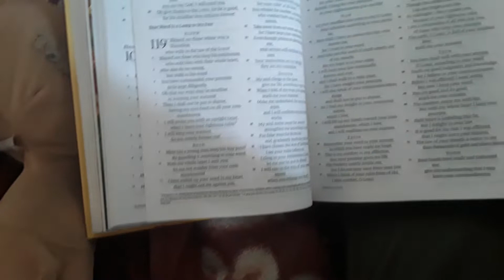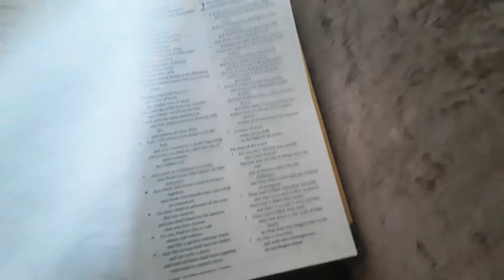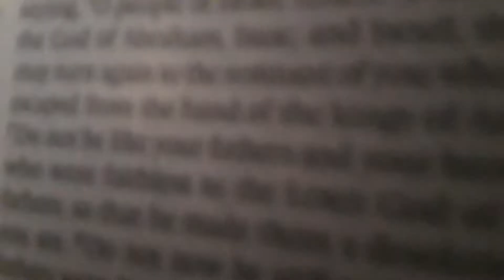Bible story's 7: both can be separated!